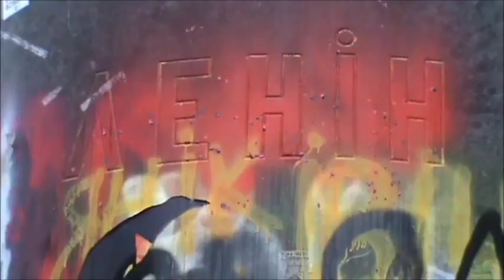Майдан. Декоммунизация. Был Ленин- и нет Ильича!!!))) Плак плак плак)))